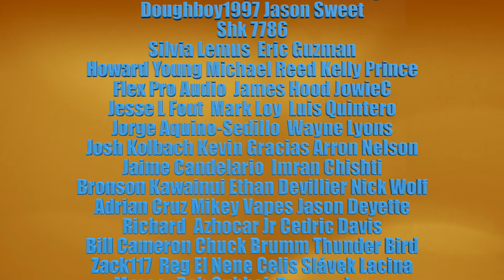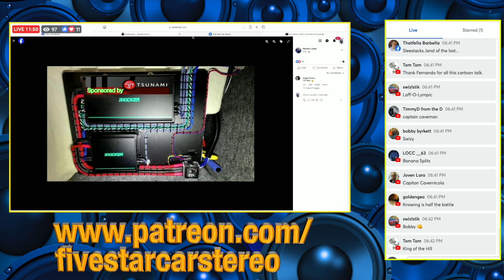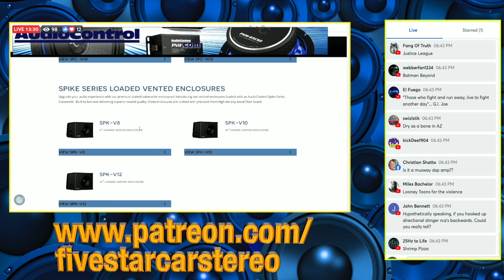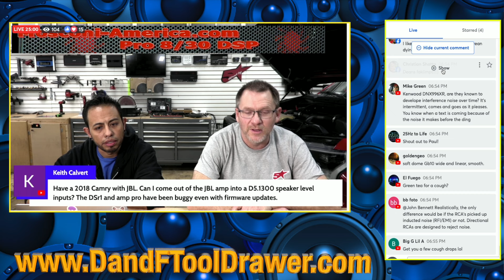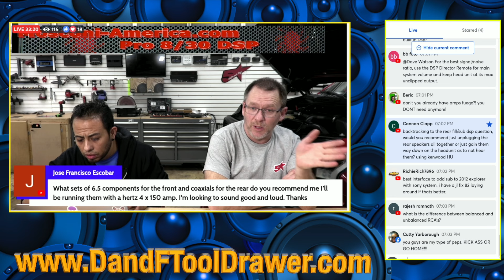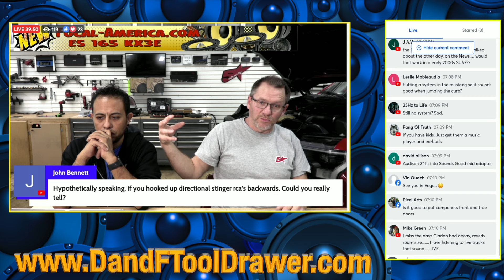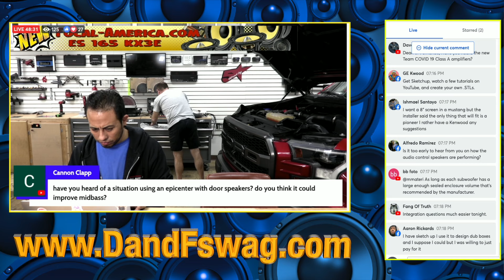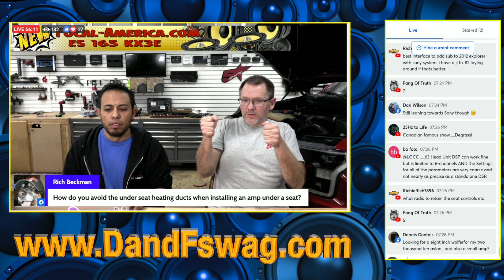why rear speakers